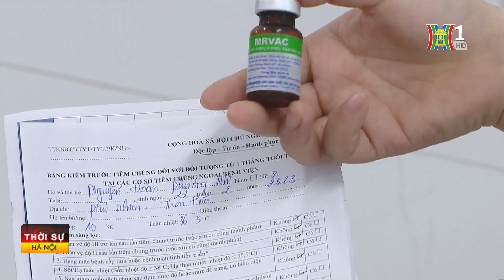4 loại vaccine dịch vụ sắp được tiêm miễn phí | Tin tức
Bộ Y tế cho biết từ năm 2024 đến năm 2030, thêm 4 vắc-xin được tiêm chủng miễn phí cho người dân.